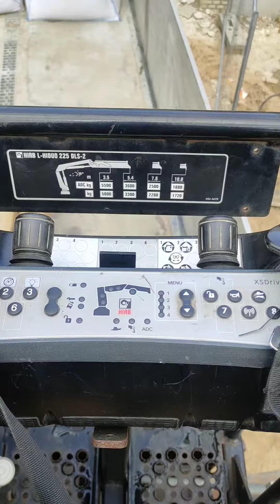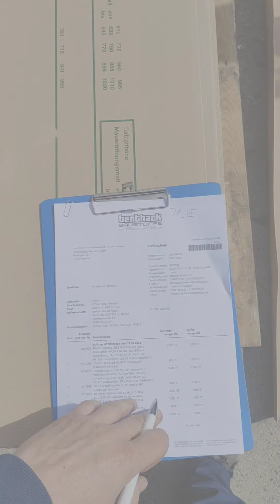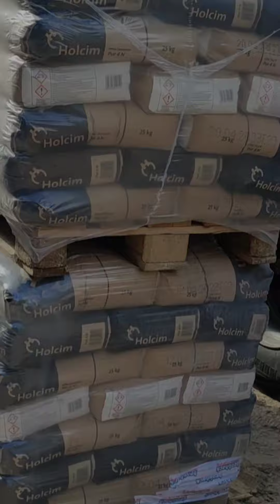Узнаю как правильно грузить!!!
Рабочие моменты.
Много интерессного узнаю на новой работе.